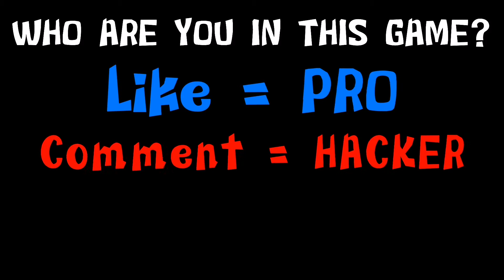NOOB vs PRO vs HACKER vs GOD in Thief and Run 3D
🎮Game Description:
Run as fast as you can, dodge the obstacles coming your way. Catch anything you see on the road: clothes, bags, gems, jewelry, treasure... of passersby. Find your way to avoid security and people being robbed.
Learn unique skills to become the most feared thief in the game.
Hundreds of missions to play. Missions are of unique objectives with different game types. Progress through the street map by completing missions.
Endless runner mode for chasing one by one. You can collect more coins in this endless running game and use them for boosting powers.
FEATURE:
- Funny scenarios and unique levels excite you with no repetition.
- Boost your brainpower while practicing gameplay
- Help to relax in your spare time with thief games
- Playable thieves and crazy power-ups to unlock
- Different every time you play!
- Just one finger control! Quick pick-up-and-play
- Many achievements to earn
- Addictive missions with robbery bob game types
- Chase run, Missions & Multiplayer game modes
- Power up with boosts
This game is extremely addictive and inevitably leads to increasing the number of your friends.

Chapters:
0:00 Noob
4:17 Pro
6:22 Hacker
8:28 God